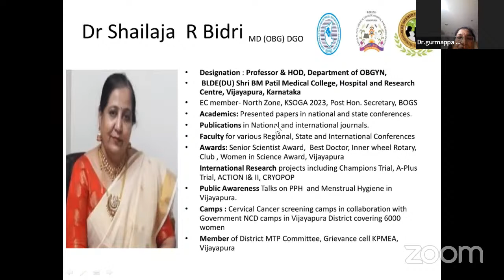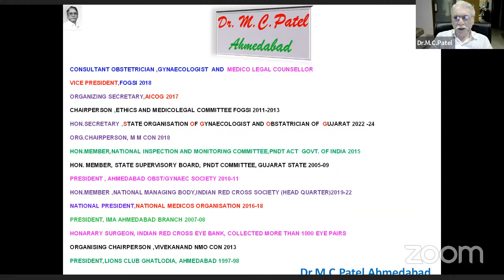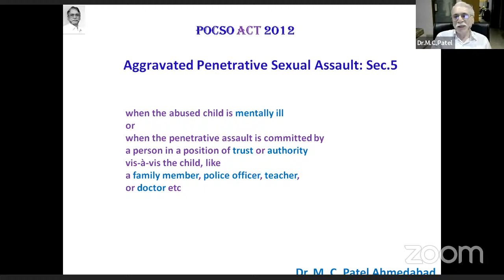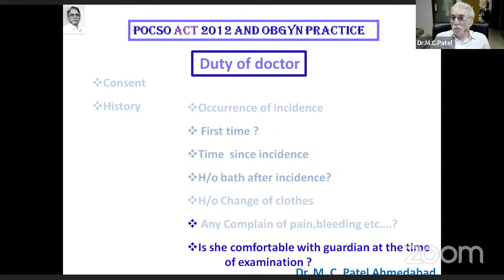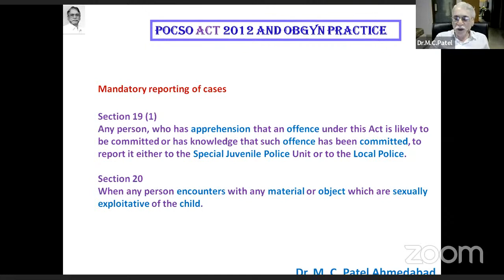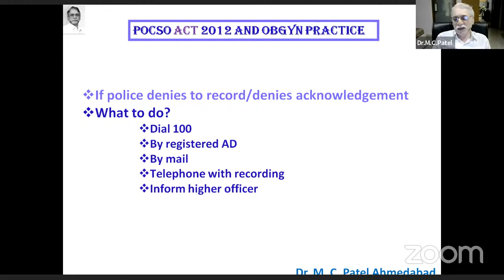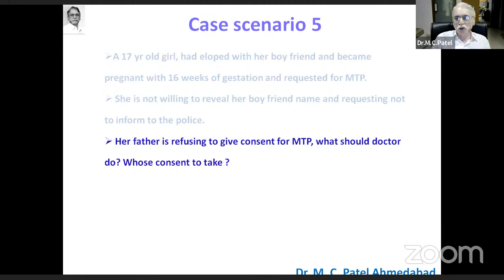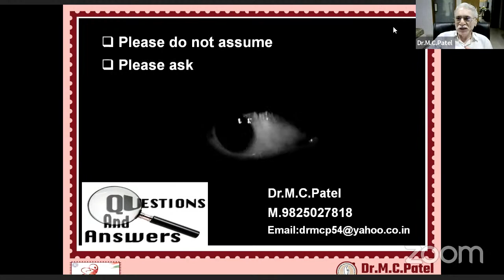Medico legal series-- Episode-1 POSCO Act